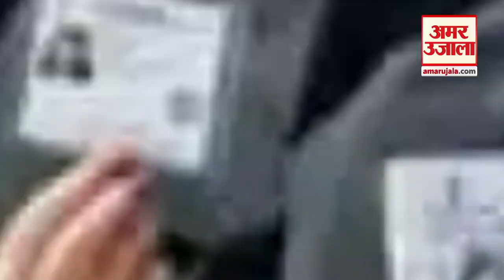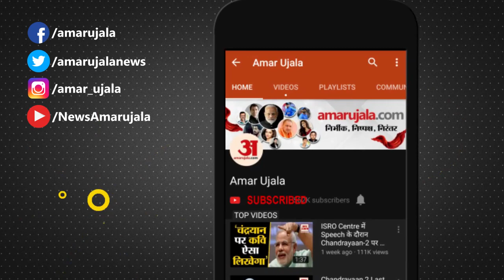UP Election 2022: पूर्वांचल में ओवैसी से किसे दिक्कत? Asaduddin Owaisi। Akhilesh Yadav। CM Yogi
AIMIM प्रमुख असदुद्दीन ओवैसी ने इस चुनाव में अपनी पार्टी के प्रत्याशियों की घोषणा करने के साथ ही इस चुनाव को और रोचक बना दिया था. पूर्वांचल में ओवैसी की इस एंट्री ने सबको पसोपेश में डाल दिया है. ऐसे में आइए जानते हैं पूर्वांचल में ओवैसी की एंट्री से क्या बन रहे हैं समीकरण?